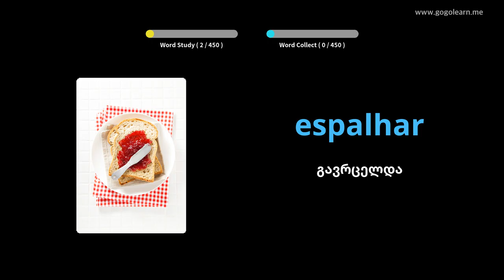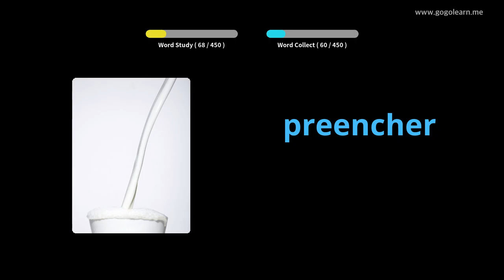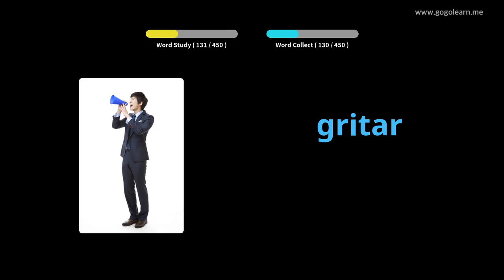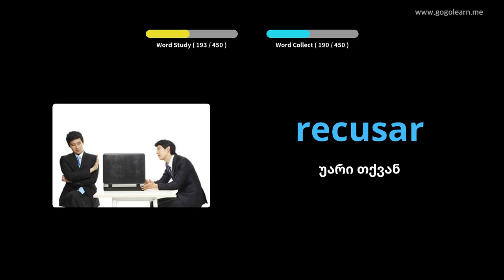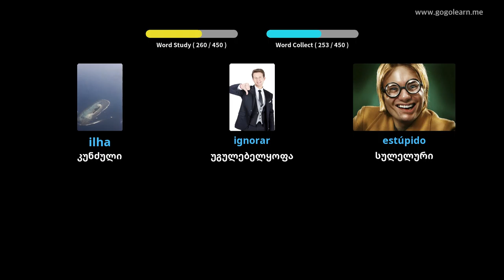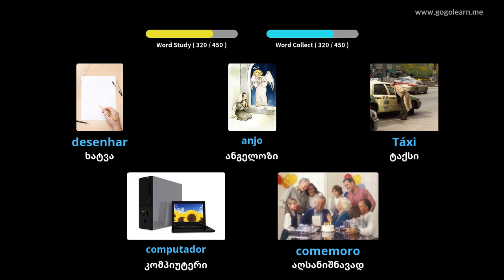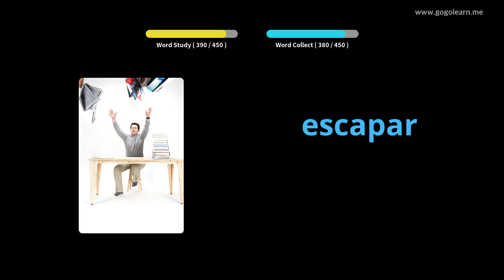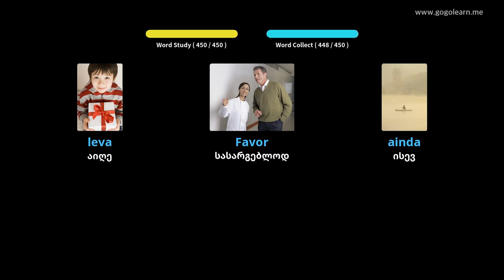პორტუგალური ლექსიკის დაწყებითი სკოლა | Golearn